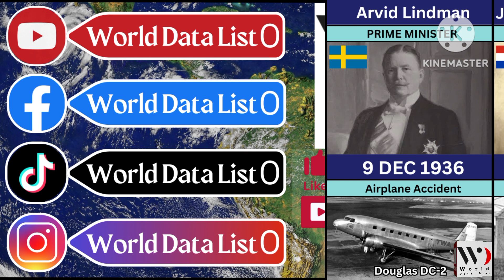World Leaders Who Died Air Crashes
Iran president helicopter crash
airlines cresh
Ebrahim Raisi Died
Ebrahim Raisi helicopter crash